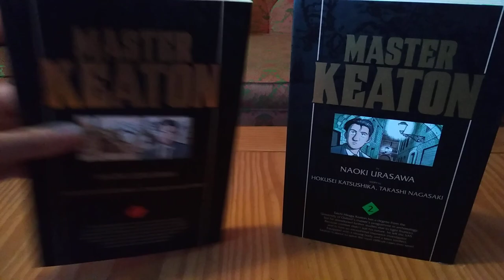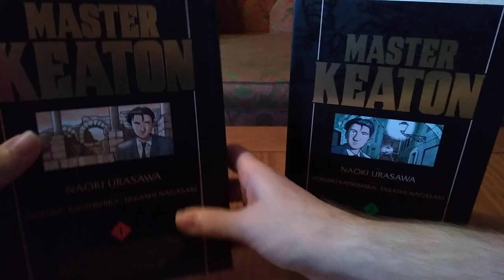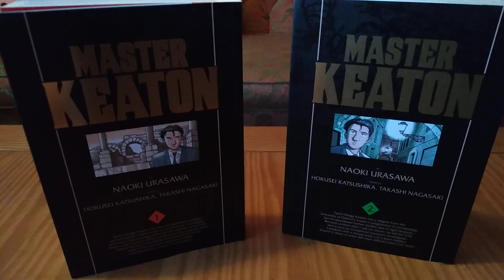Manga First Impression: Master Keaton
Giving my thoughts on the first two Viz volumes of Master Keaton by Hokusei Katsushika, Naoki Urasawa, and Takashi Nagasaki.